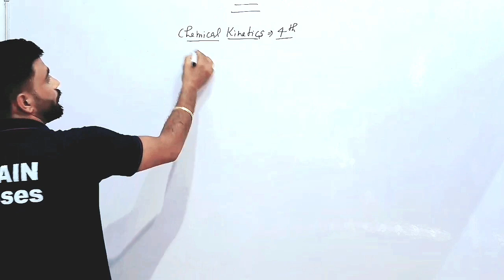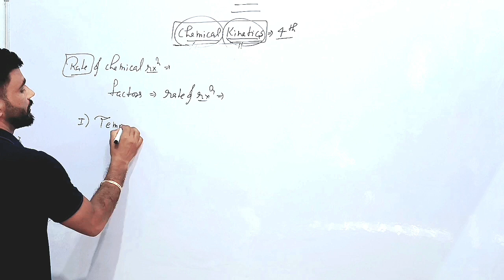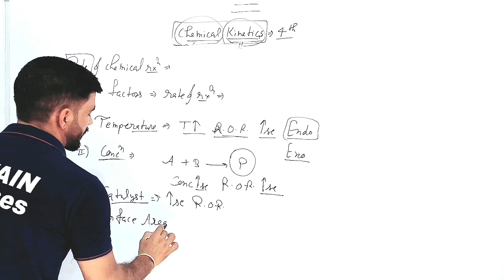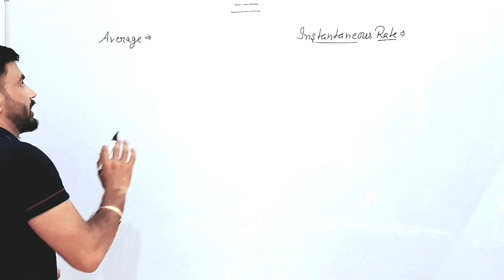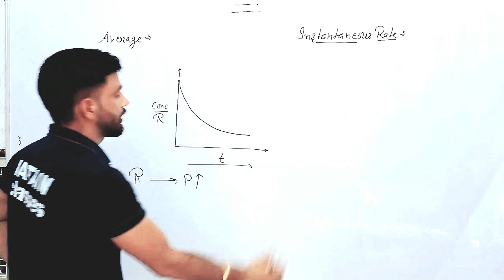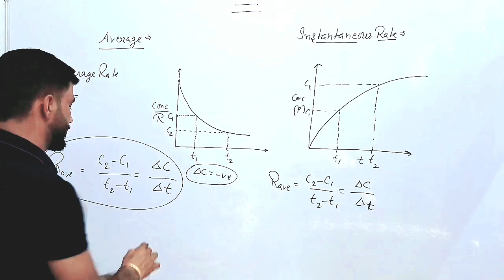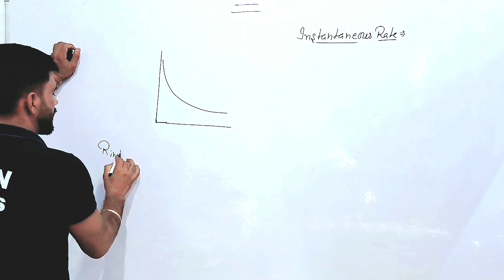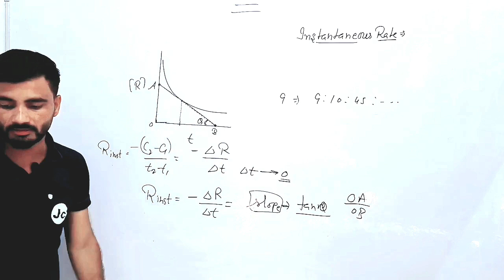Chemical Kinetics (L-1) Basics of Chemical Kinetics | 12th class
Chemical Kinetics (L-1) Basics of Chemical Kinetics